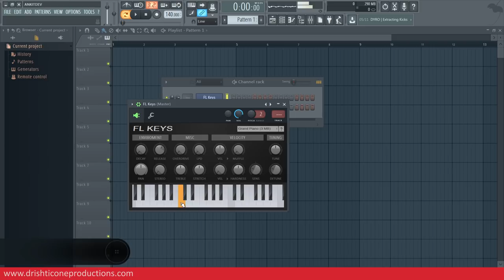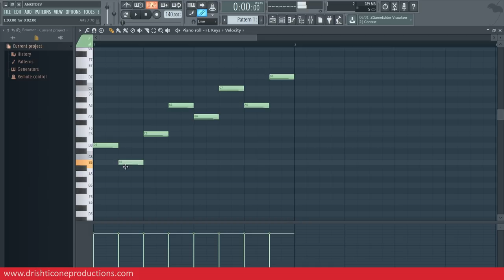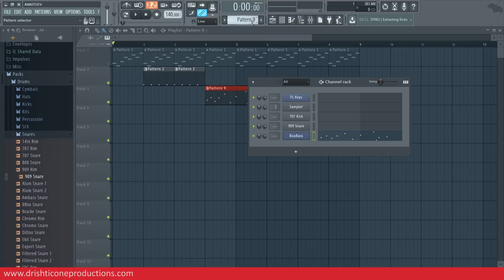Music Production Course (HINDI) | Lecture 03 | Channel Rack